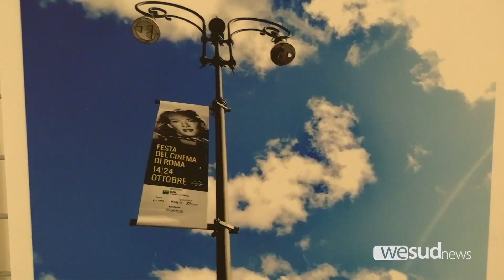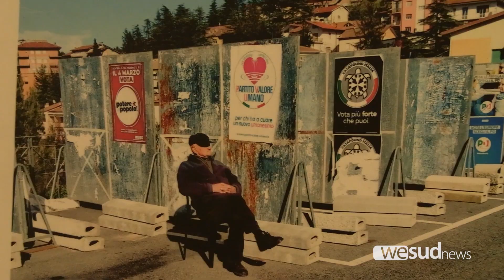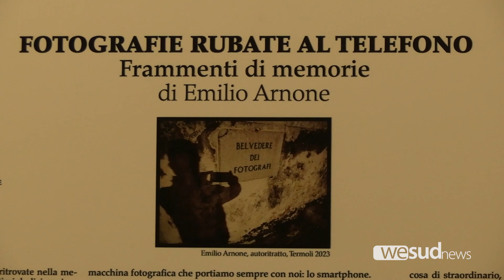FRAMMENTI DI MEMORIE, LA MOSTRA DI EMILIO ARNONE